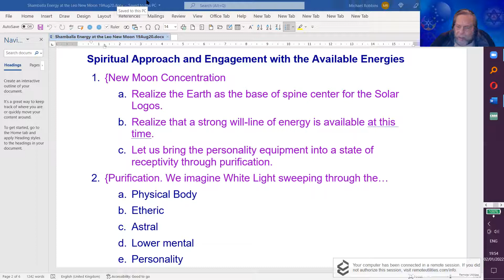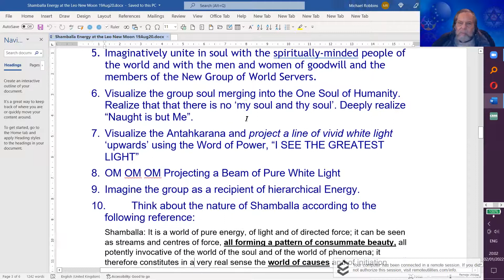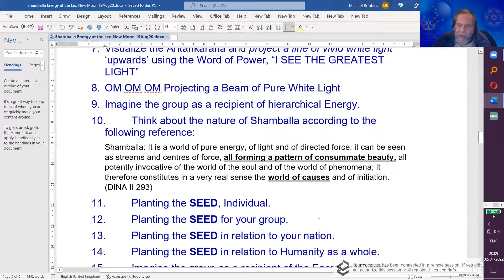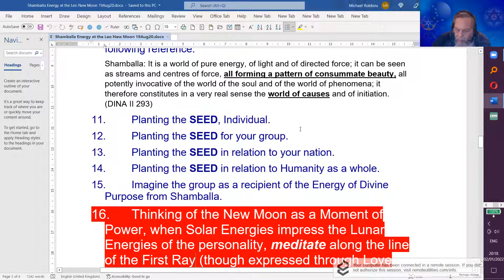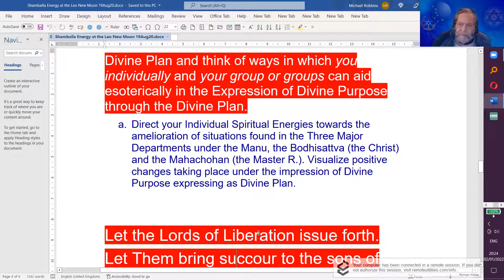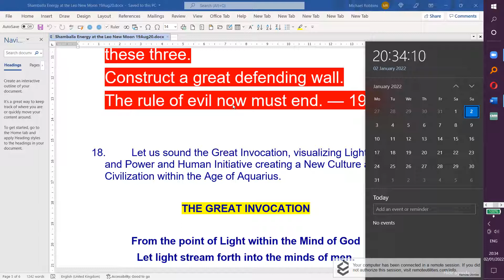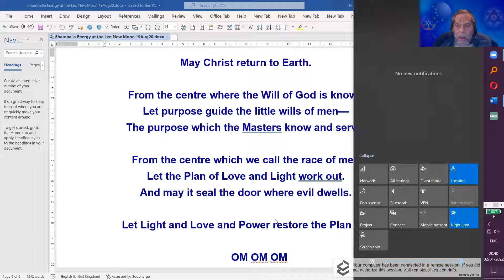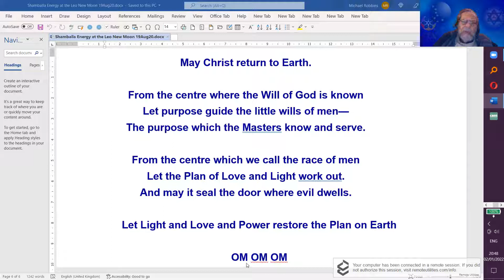2022 Capricorn New Moon - 02Jan2022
2022 Capricorn New Moon 02Jan2021